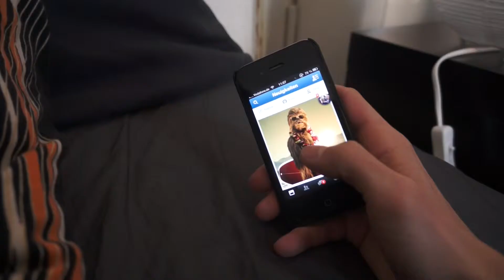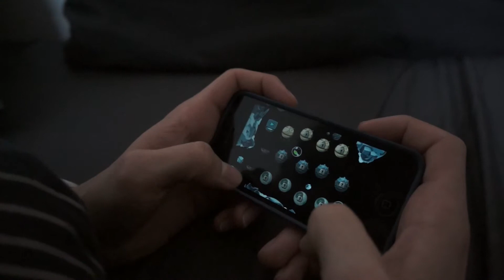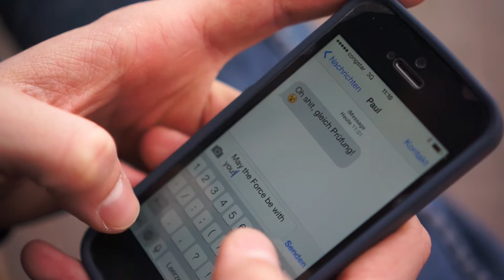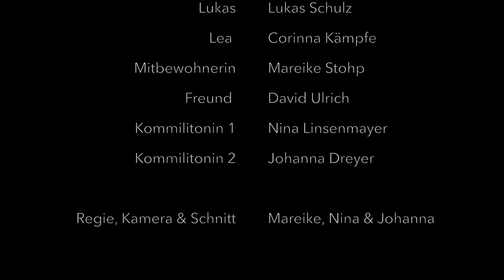Tübinale 2014 Gewinner: Transmedia Love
Filmprojekt der Gruppe "Digital Natives" im Rahmen des Filmfestivals Tübinale 2014 der Universität Tübingen